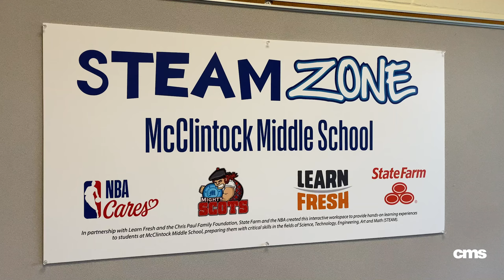A special project for Emmett at McClintock Middle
Sixth-grade students at McClintock Middle School used a 3D printer to create an oxygen holder for Emmett's wheelchair.